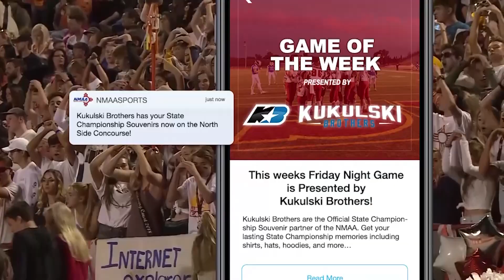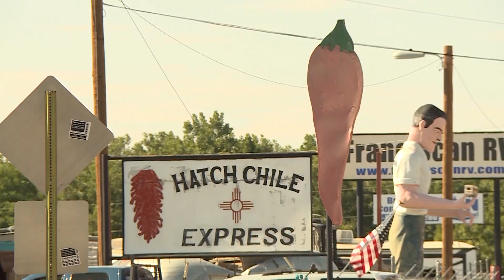Gametime Episode 5 September 24 2019 with Highland Hornets